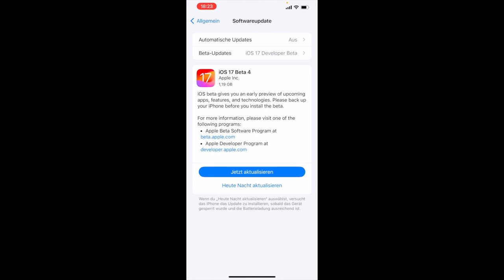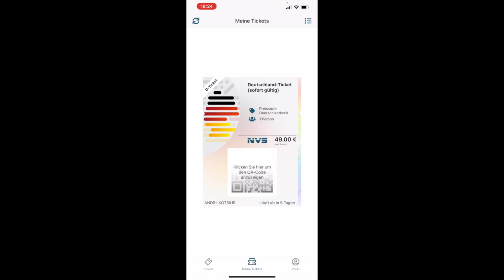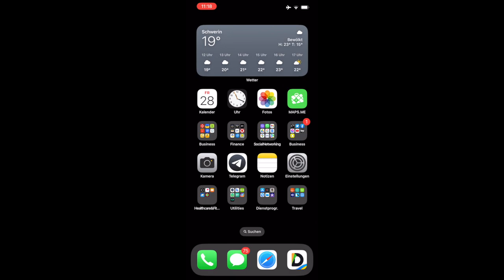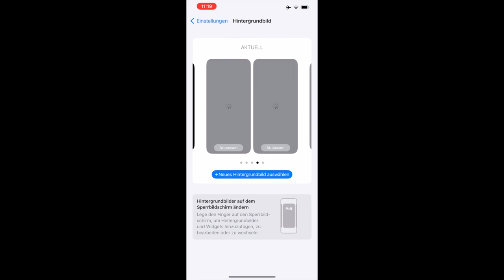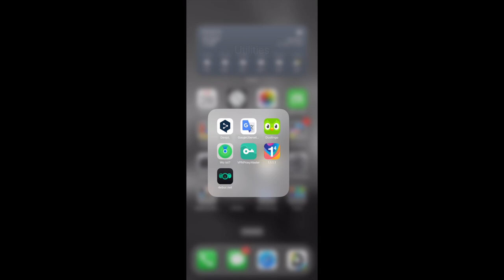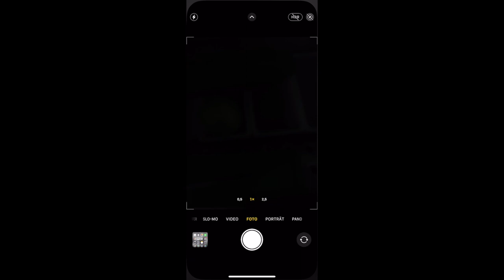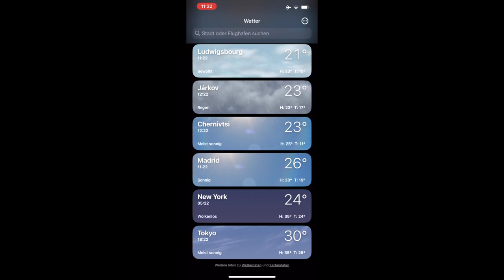IOS 17 BETA 4